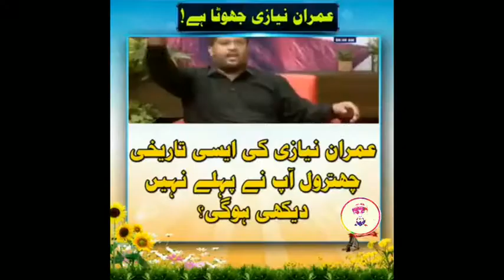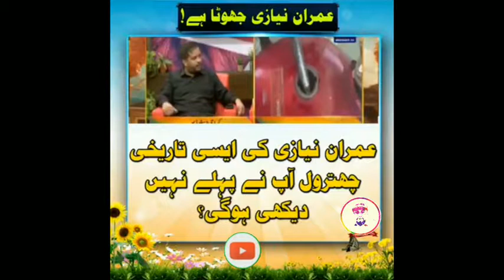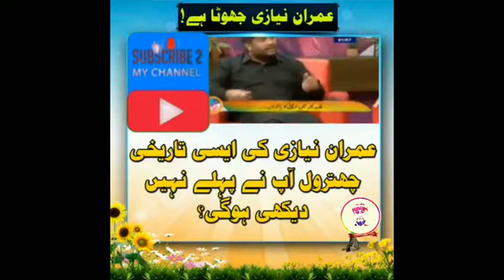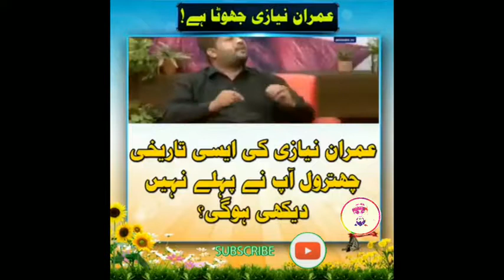Iss shakhs nay tamam haqeeqat khol k samny rakh di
Iss video mai aap dekh skty hain Pakistani awam k jo masael hain sb iss bandy nay bayan kr die hain, sb sach bol rha hai, agr video pasand aae to plz like zaroor kijyea or agr mera channel Baba's World abi tk subscribe nai kia to jaldi sy subscribe kr dain.